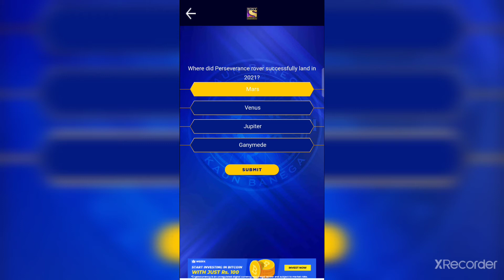KBC 19th may registration question Today Answer || KBC today answer Q10